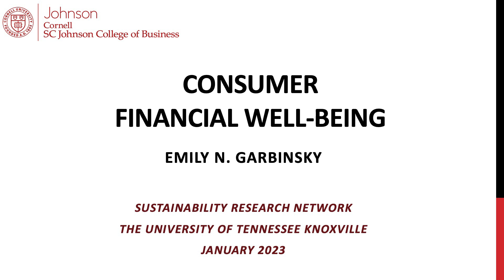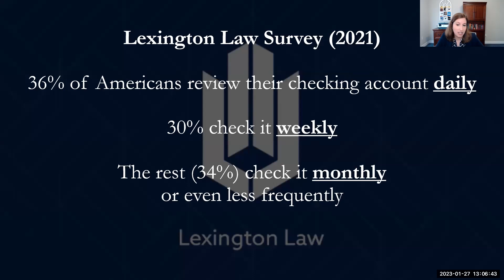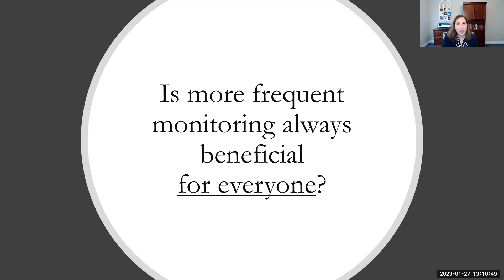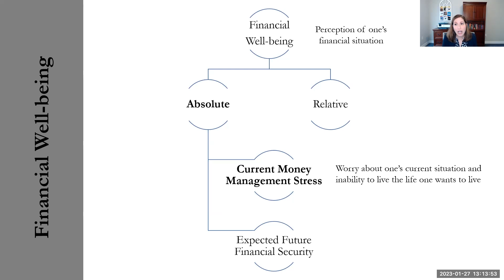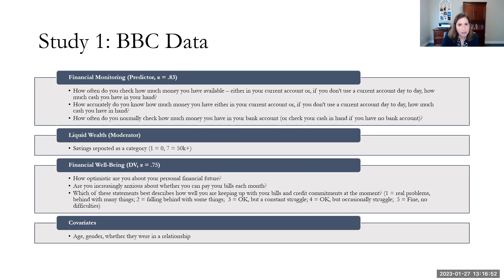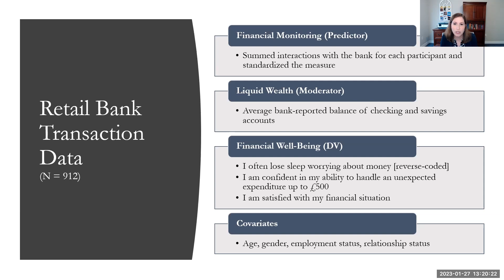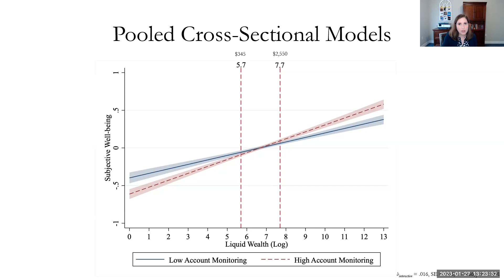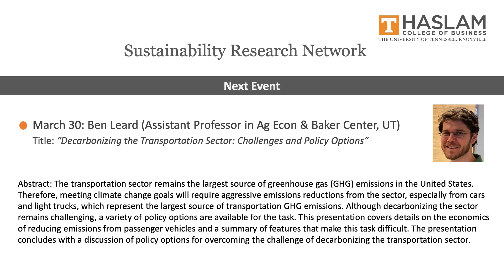SRN: Financial Monitoring, Liquid Wealth, and Well-Being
The Sustainability Research Network in the Haslam College of Business welcomes a presentation on Financial Monitoring, Liquid Wealth, and Well-being, from Emily Garbinsky.